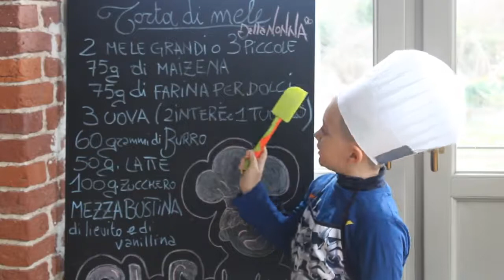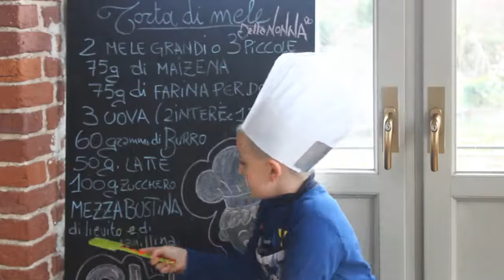Torta di mele della nonna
Il dolce che tutti amano e di cui tutti hanno la ricetta segreta.
Il piccolo Lorenzo svela la sua, o meglio quella della Nonna, ricetta della
Seguite il canale chefperbambini e se vi è piaciuto mettete un piccolo like